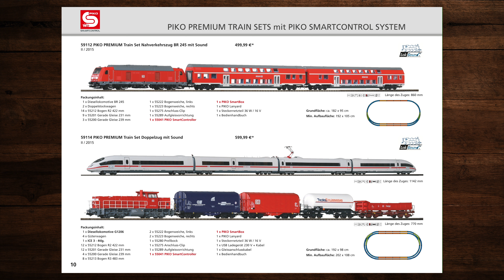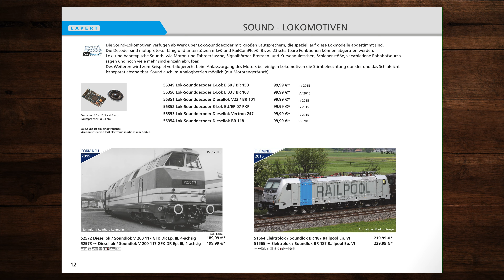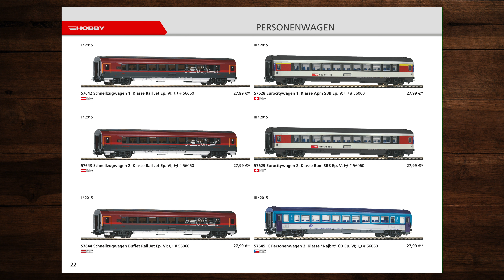PIKO Neuheiten H0 2015 – Modellbahn, Modelleisenbahn, Katalog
In diesem Video blättern wir durch den PIKO Neuheiten-Katalog für die Spur H0 von 2015. Ich hoffe Du findest neue Ideen für Deine Modellbahnanlage! 🚂